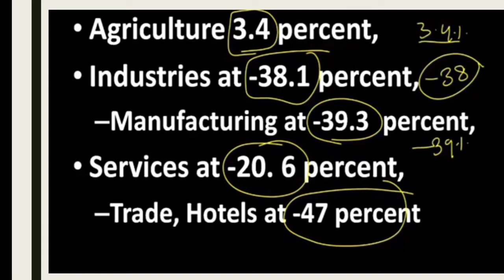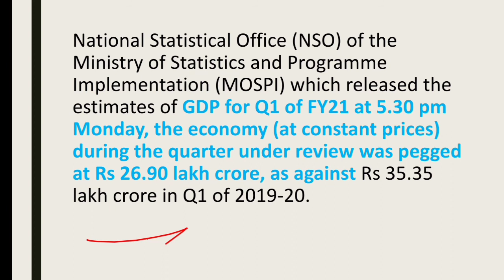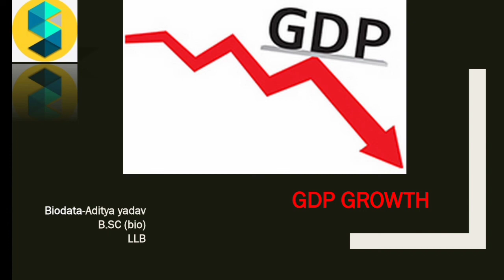Indian GDP growth at -23.9% in april June Quarter of 2020-21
By Aditya yadav